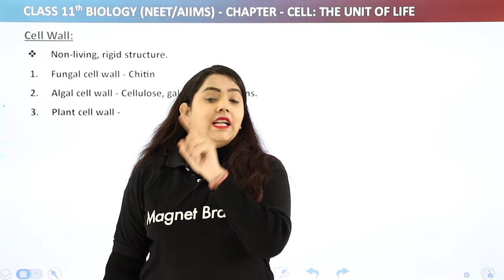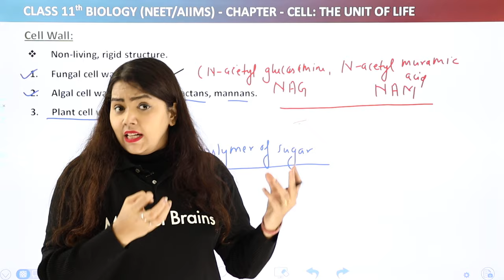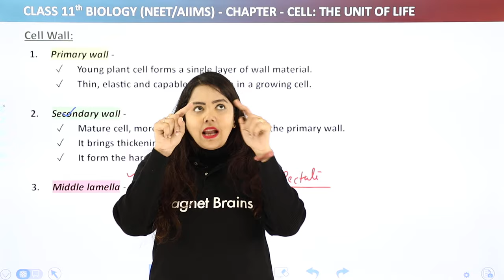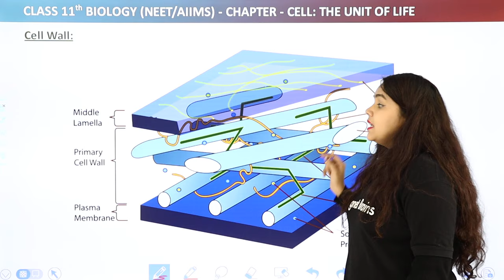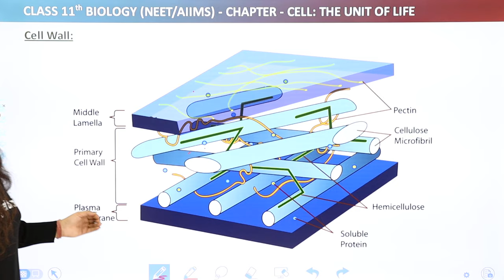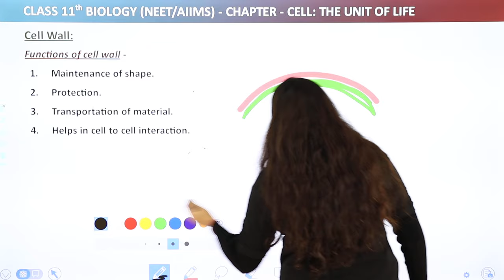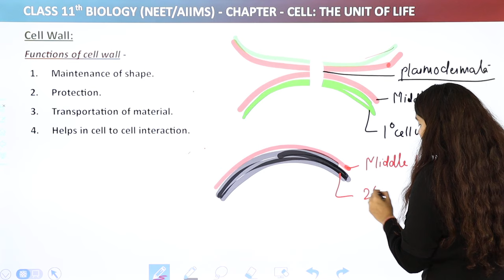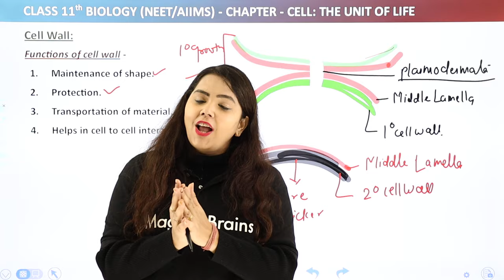Cell Wall - Cell: The Unit of Life | Class 11 Biology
✔️ Class:11th
✔️ Subject: Biology
✔️ Topic Name: Cell Wall - Cell: The Unit of Life